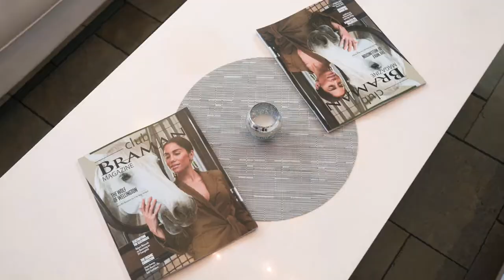Club Braman Taste of Palm Beach: Johan's Joe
Club Braman members were recently invited out for an incredible evening at Johan's Joe in Downtown West Palm Beach. Classic tunes filled the air as guests had a taste of iconic Swedish dishes and desserts paired with the finest selection of wine.

Johan's Joe
401 S Dixie Hwy #3